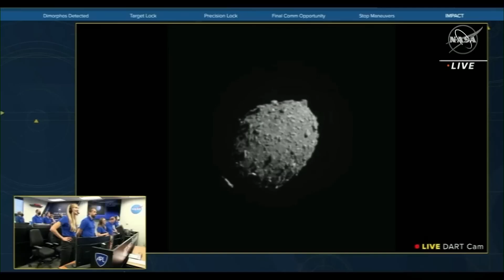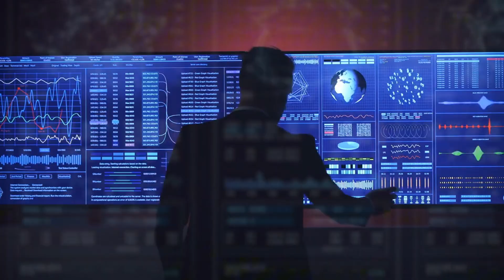Asteroid 2024 Heading Towards Earth: Nasa’s Huge Alert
NASA has raised the alarm about a massive asteroid, known as 2024 ON, which is expected to make a close approach to Earth this Tuesday. Asteroid 2024 is hurtling through space at a staggering speed of 40,000 kilometers per hour. The giant celestial body is traveling to a distance of only 2.6 times farther than the moon. Because of its immense size, any deviation in its path could have significant implications. Stretching 290 meters in diameter, this colossal space rock will come within 1 million kilometers of our planet. However, officials are closely monitoring its trajectory and believe its current trajectory is safe. The asteroid is 99 percent larger than most other near-Earth objects, but it will remain too distant to be seen without a telescope. It will linger within Earth’s orbit from September 29 until November 25, offering astronomers a unique opportunity to study it. It last passed by Earth in 2013 and will make its next approach in 2035. While the asteroid poses no immediate threat, this event is a crucial exercise in asteroid tracking and planetary defense. The data for 15 september asteroid news suggests that it will help refine our understanding of near-Earth objects, contributing to the development of strategies for dealing with potential future threats